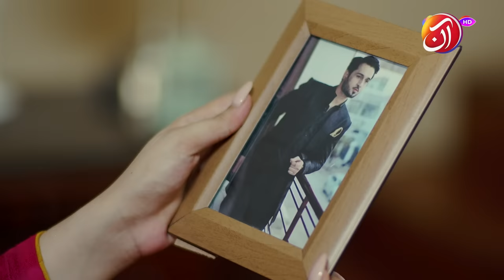BEWAFA || Episode 01 || AAN TV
Watch "Bewafa" Monday - Friday at 09:00 PM only on AAN TV.

AAN TV will be Pakistan's first Family Entertainment satellite TV Channel with 4K resolution readiness. AAN TV will entertain its audience through its original and innovative family-oriented content. We intend to tell the stories of our viewers, who understand and see themselves in our immaculately crafted characters in our programming mix that will range from issue-based format shows and stories to intense family drama to mesmerizing love stories and informative children content.